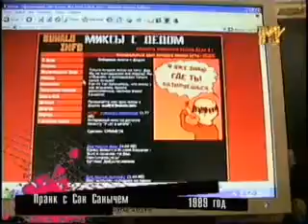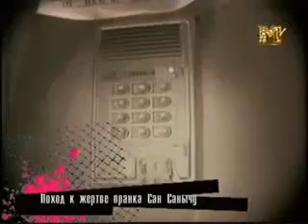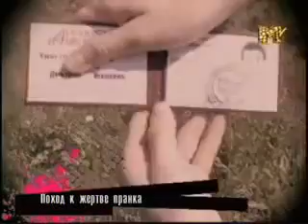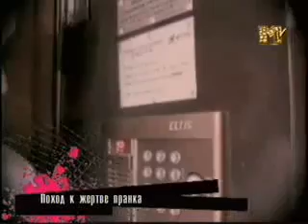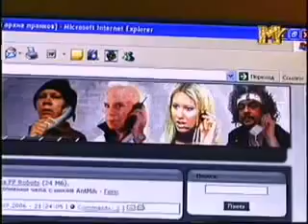MTV Правда Жизни Я пранкер